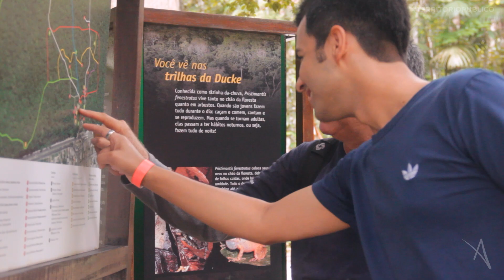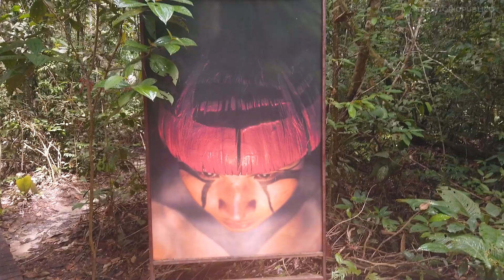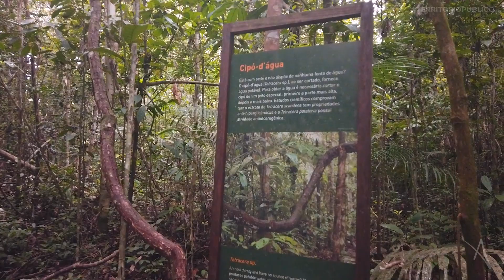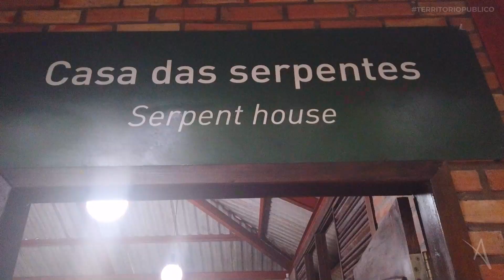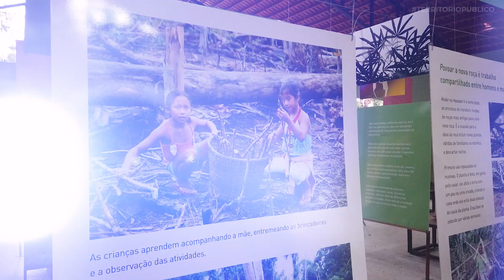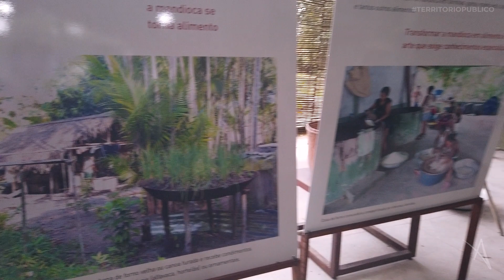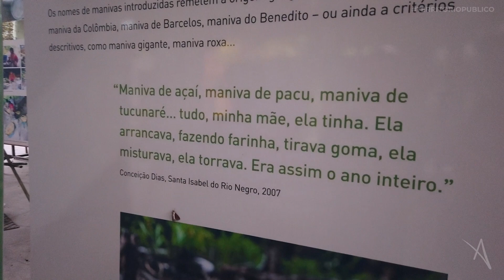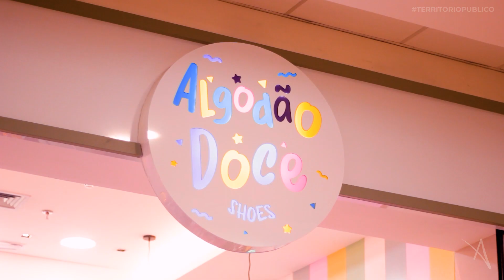Território Público | Museu da Amazônia - MUSA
Que tal um super passeio pelo Museu da Amazônia? O
TerritorioPublico te leva pra esse lugar que ocupa uma área de 100 hectares na Reserva Florestal Adolpho Ducke, região que vem sendo preservada e estudada há mais de 60 anos. O MUSA busca promover o convívio dos cidadãos com a diversidade cultural, biológica, social e política da grande Bacia Amazônica.

📲: TerritorioPublico com @marcoscoerais toda sexta às 19h30, na @tvcidademanaus Canal 03 Claro/Net digital, com reprise toda terça no mesmo horário. E em todas as plataformas digitais, Direção e produção geral @amazing.filmes